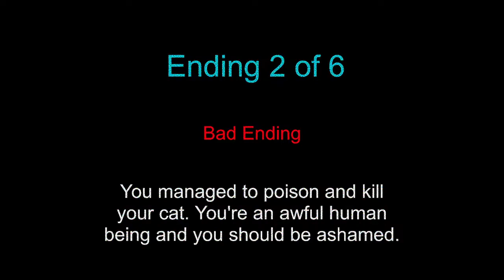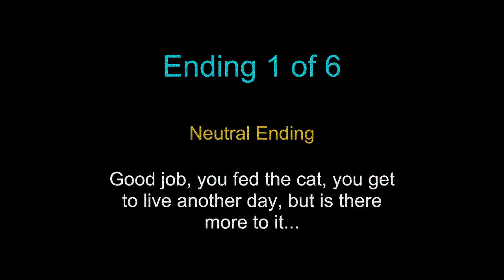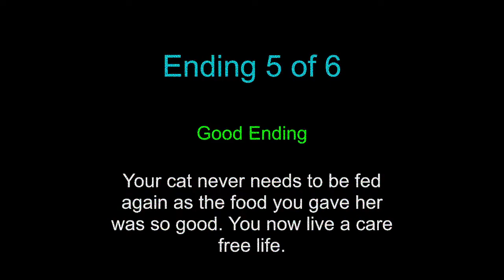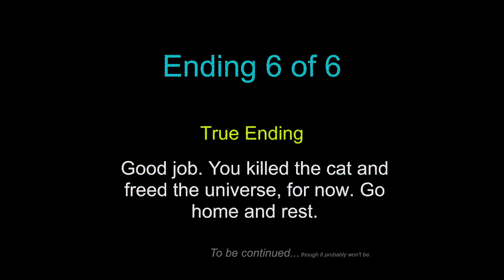The cat's food consumption time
He is probably still alive